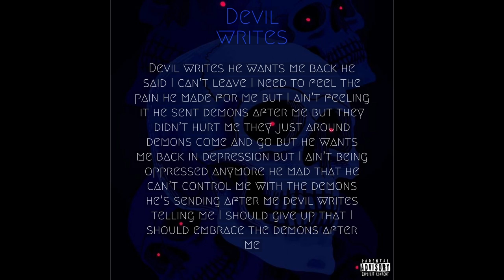BIG JACOB - Devil writes